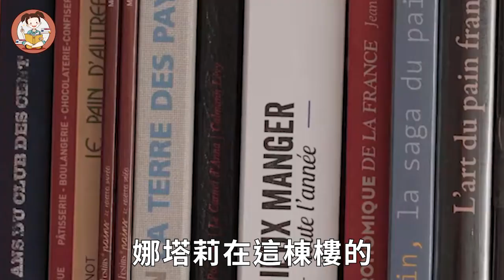法國千金背巨債蝸居閣樓，卻每天穿香奈兒跪在走廊燒飯，她的優雅已經入骨！【談笑娛生】